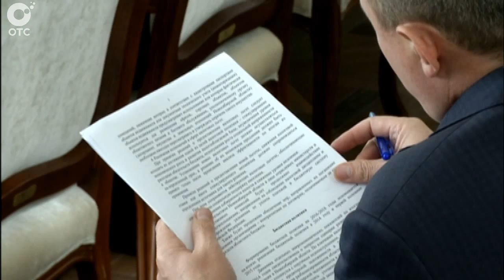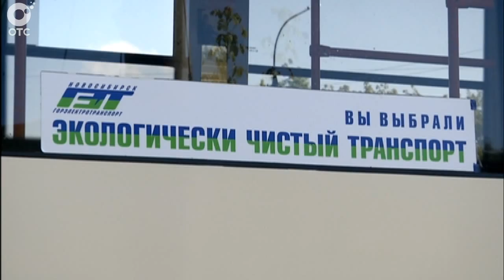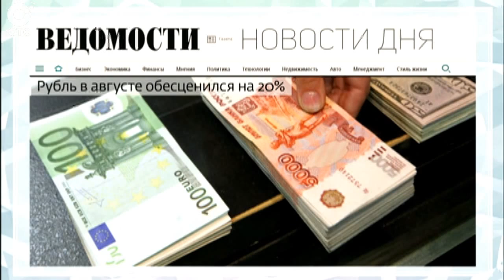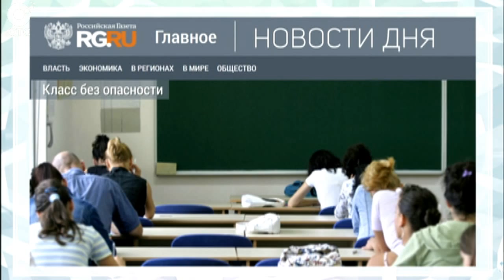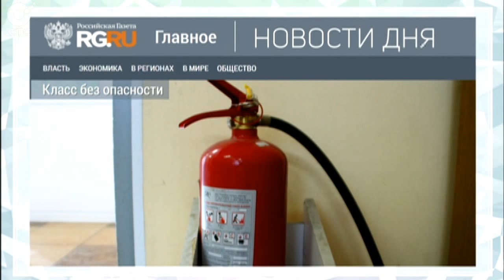НОВОСТИ ДНЯ: 28 августа 2015